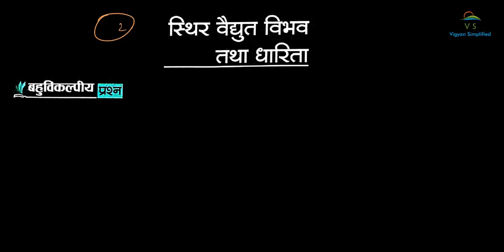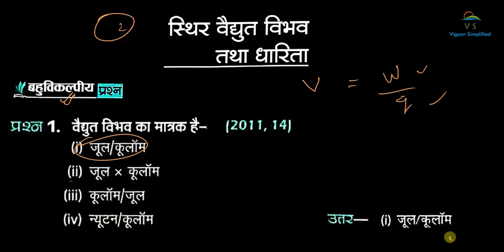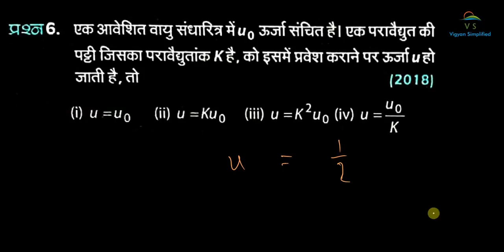Board exam preparation series part 2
Hello friends, this video explains objective questions of second chapter Electric potential & capacitance of physics class12.